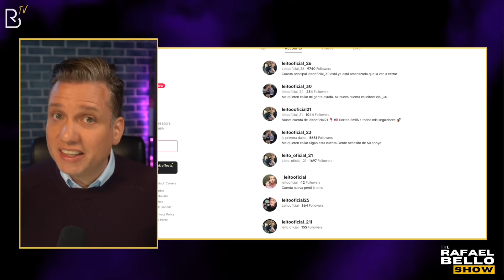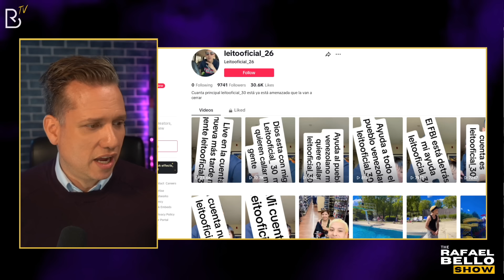¿Arrestaron a "Leito Oficial?" Lo último sobre el TikToker venezolano Leonel Moreno.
Todos eran hispanos: trabajadores desaparecidos por la caída del puente en Baltimore

Recuerda darle a “me gusta para que este video le llegue a más personas!

¿LEÍTO OFICIAL ARRESTADO?

Se ha hecho viral un video falso en el que se muestra supuestamente al periodista Jorge Ramos de Univisión , reportando el arresto del tiktoker conocido como “Leito Oficial.”